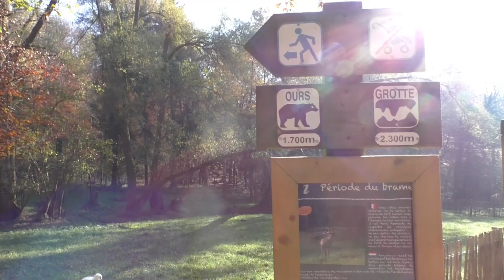Domein de Grotten van Han, wildpark in het wintergloren (Herfst/winter 2021)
We genieten mee van de ochtendmist en het ochtendgloren tijdens een winterse herfstochtend op het Domein van het Wildpark bij de Grotten van Han. Genieten van de rust. en de natuur!